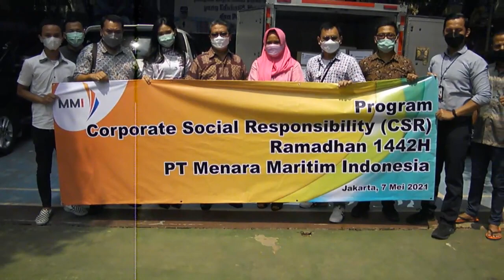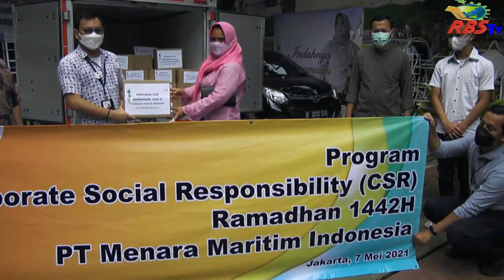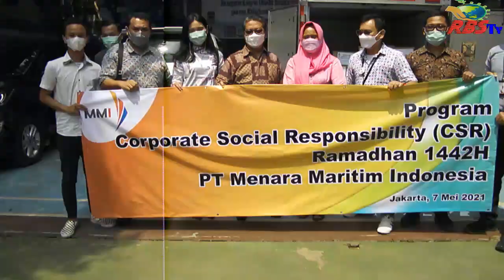Bantuan Paket Sembako Dari MMI di Bulan Ramadhan